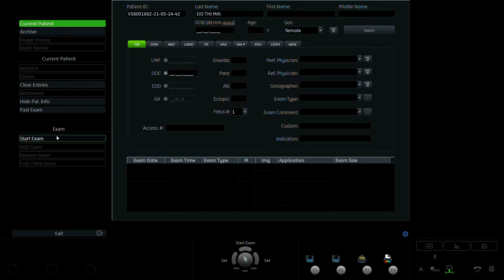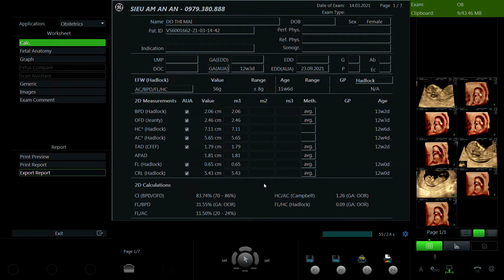ĐỖ THỊ MAI 1991